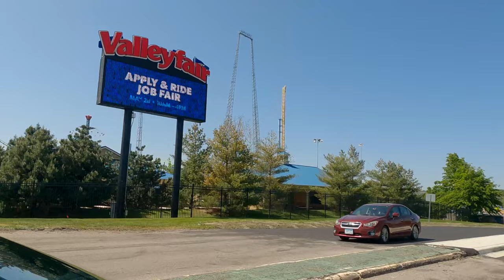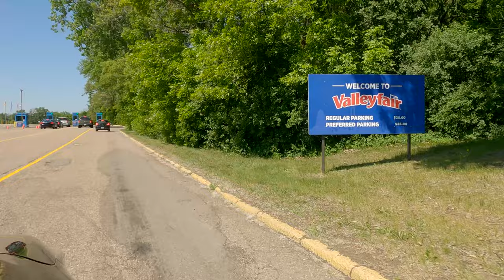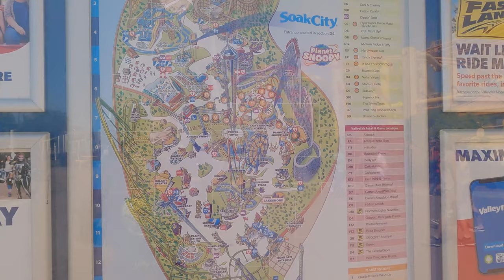This video is allegedly about Valleyfair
Hi! If you are a parent, please don't let your children watch this YouTube channel. The profanity runs rampant.

POVs:
10:42 - Cosmic Coaster
11:48 - Mad Mouse (#257)
14:05 - Renegade (#34)
21:09 - Excalibur (#52)
24:24 - Wild Thing (#147)
34:58 - Steel Venom (#210)
39:24 - Corkscrew (#246)
41:59 - High Roller (#241)